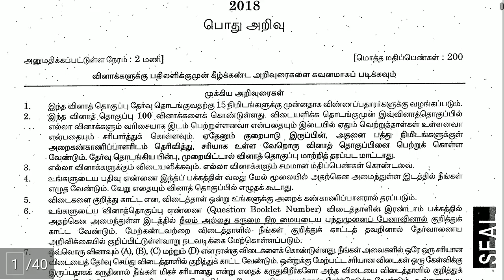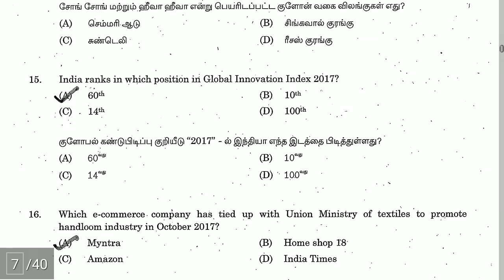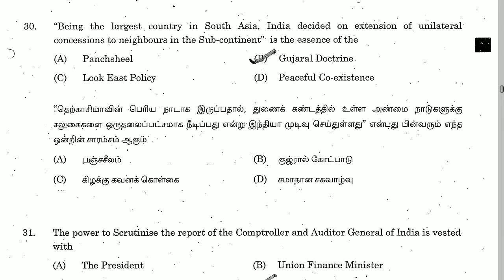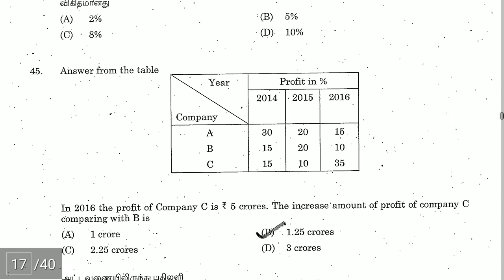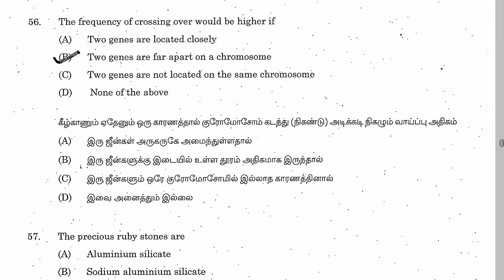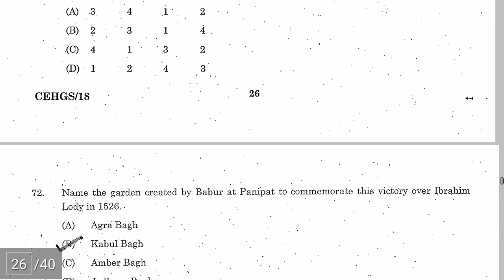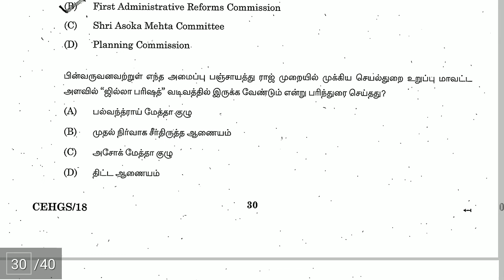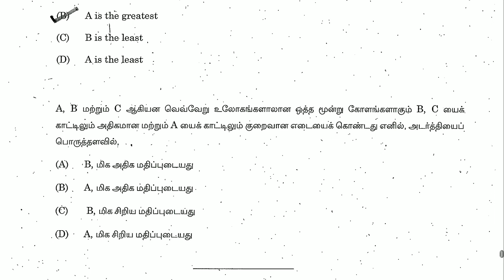TNPSC / TNUSRB SI Model questions and answers l Tn sub inspector exam 2019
TNUSRB SI Model questions and answers l Tn sub inspector exam 2019